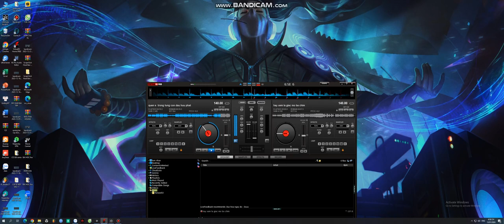Demo Vol.589 - Quên Anh Trong Từng Cơn Đau Remix Vinahey 2024 | NSTH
☞Ủng Hộ Tôi: TechComBank 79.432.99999
☞ Nguồn: Đang Cập Nhật
☞ Link Mp3 + Dowload :  Đang Cập Nhật
☞ Lời bài hát (lyrics):
Tạm biệt anh nhé chắc em phải ra đi
Bởi vì em biết trái tim anh đã đổi thay
Chẳng còn yêu em
Chẳng muốn em bên cạnh anh như lúc đầu
Một người mới thay em mang đến cho anh bao vui buồn
Và lần sau cuối em khóc cho người em yêu
Và cơn đau ấy đã giúp em mạnh mẽ hơn
Để rồi em biết thế giới em không còn anh em vẫn cười
Phải tập sống không anh em bước đi trên đường mai sau (sống không anh)
Rồi em sẽ nhớ anh lắm anh có biết không hỡi người
Nằm ôm kí ức quá khứ em khóc trong chiều mưa rơi (đã qua rồi)
Thật lòng em nhớ rất nhớ ánh mắt đôi môi thuở nào
Giấu bao nỗi buồn em quên anh trong từng cơn đau